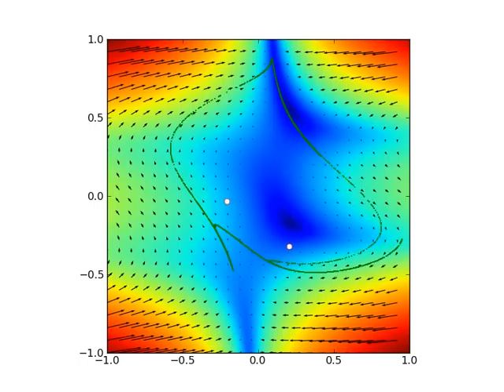The driven Van der Pol attractor and its vector field.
This figure is the topic of an upcoming journal article, details will be posted shortly.   This work is supported in part by the U.S. National Science Foundation under grant PHY-0754081.